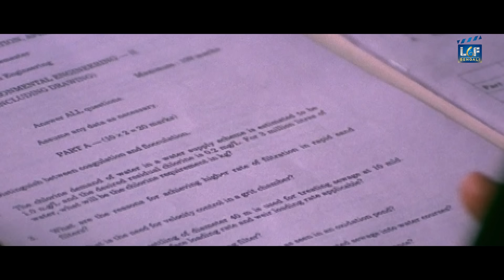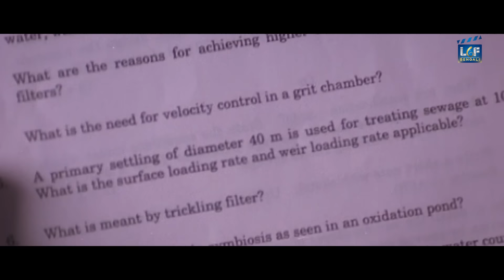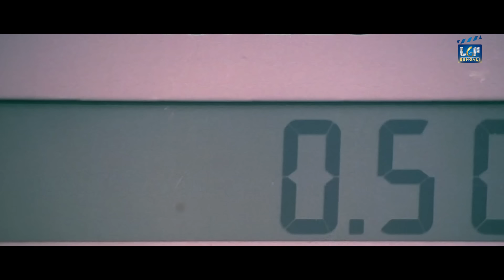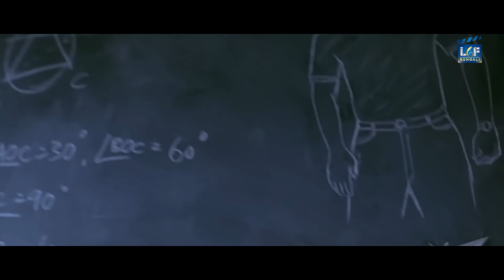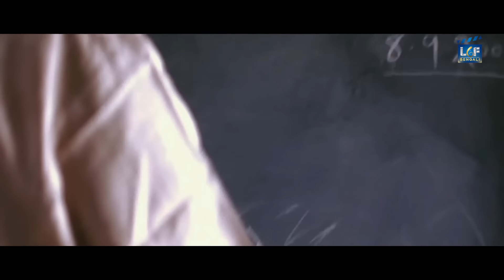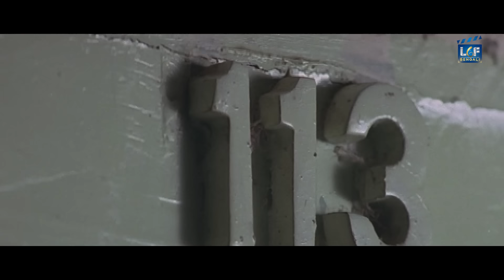SANDAKOZHI -Tamil Movie Bangla Dubbed |Vishal, Meera Jasmine | Bengali Action Movie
Presenting Superhit  Blockbuster Tamil Bengali Movie " SANDAKOZHI" Starring Vishal, Meera Jasmine, Rajkiran, Lal, Suman Setty, Ganja Karuppu. Exclusively on    @LGFBengali4968

Credits:
Directed by N. Linguswamy
Starring: Vishal, Meera Jasmine, Rajkiran, Lal, Suman Setty, Ganja Karuppu

Synopsis:
Balu has a fight with the local thug, Kasi, when he visits his friend, Karthik. A furious Kasi follows Balu back to his native place and unwittingly learns that he belongs to an influential family.

বালু তার বন্ধু কার্তিককে দেখতে গেলে স্থানীয় ঠগ কাসির সাথে লড়াই করে। ক্রুদ্ধ কাশি বালুর পিছু পিছু তার জন্মস্থানে ফিরে আসে এবং অজান্তেই জানতে পারে যে সে একটি প্রভাবশালী পরিবারের সদস্য।